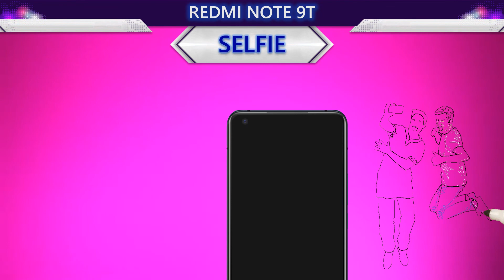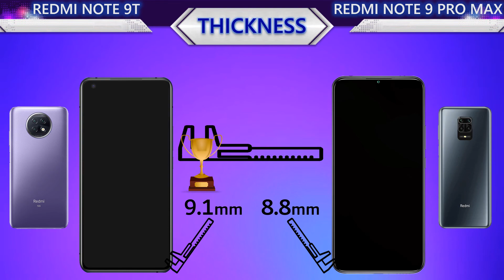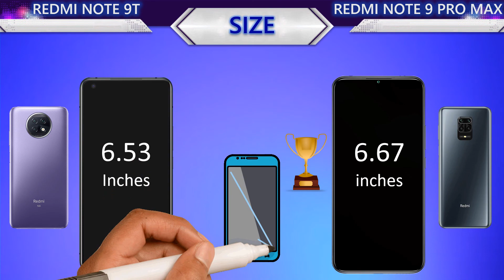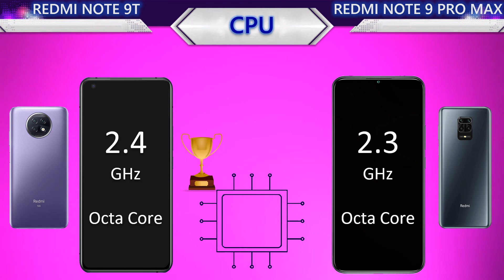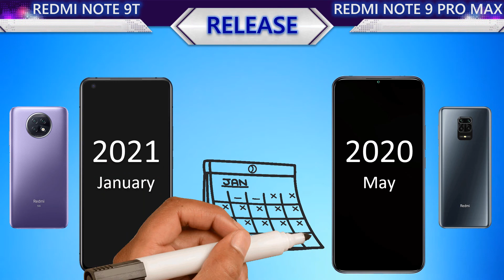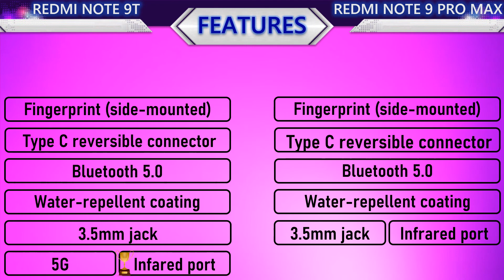New Redmi Note 9T VS Redmi Note 9 Pro Max Full Comparison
𝟭𝟬𝟬% 𝗳𝗼𝗰𝘂𝘀 𝗼𝗻 𝗮𝗰𝗰𝘂𝗿𝗮𝘁𝗲 𝗶𝗻𝗳𝗼𝗿𝗺𝗮𝘁𝗶𝗼𝗻.